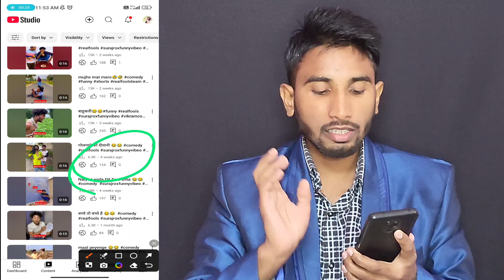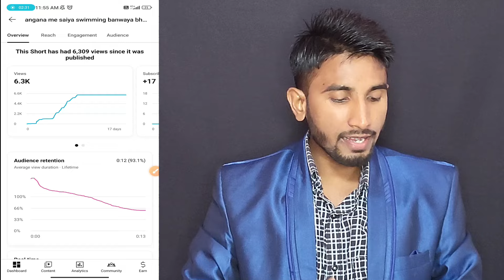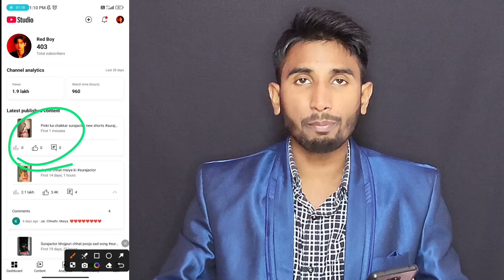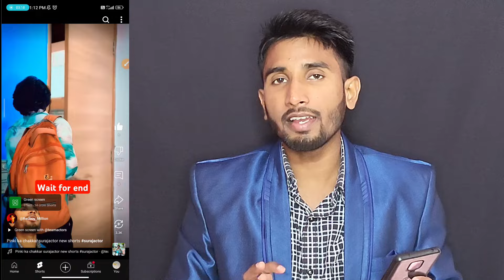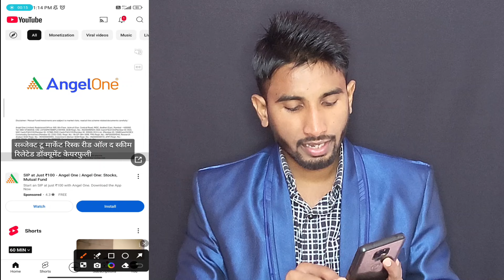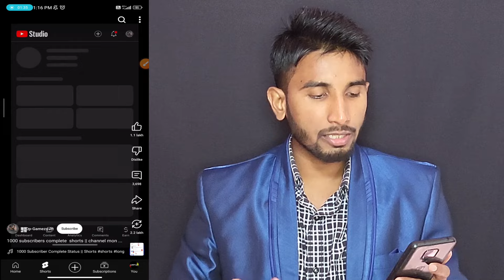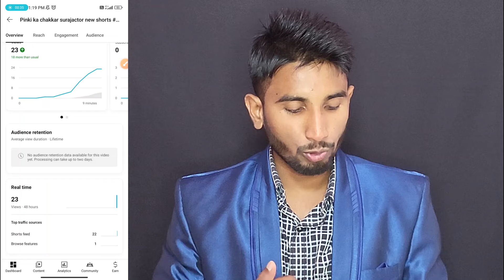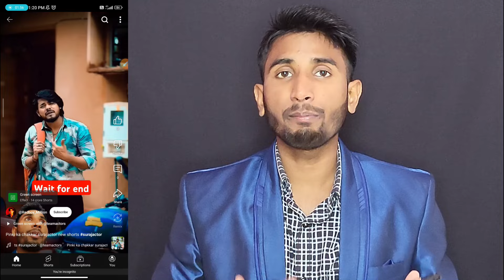💥BOOST करते ही GREEN SCREEN वीडियो होगा 100% वायरल ✅ | Green Screen Shorts Viral Kaise Kare 2025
Green screen
How to Monetize green screen channel?
Green screen channel Monetize kaise Kare
Green screen monetisation
Green screen channel Monetize  Hota Hai
Get it the green screen channel Monetize yes or no
Kyaa green screen channel Monetize Hota Hai
youtube par green screen short video kaise banaye

Jharkhand ( Palamu )